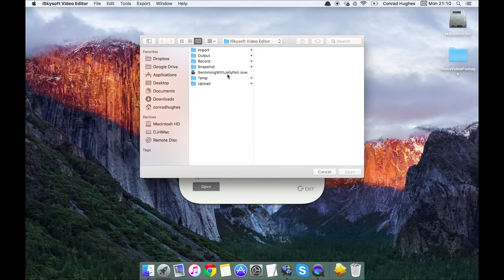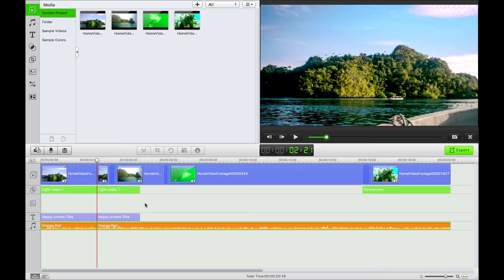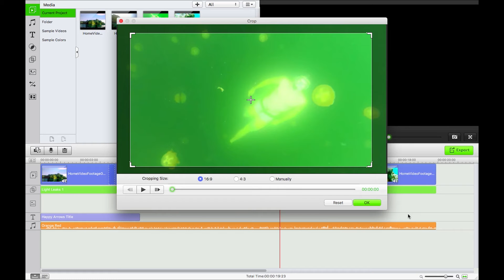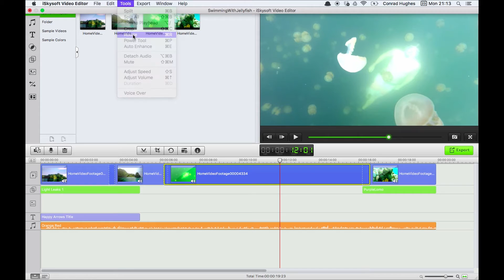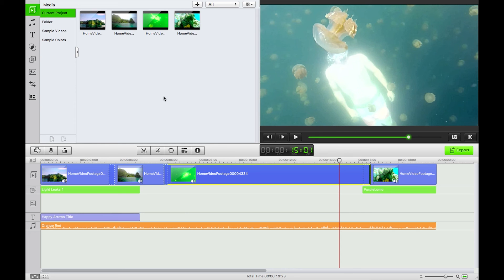Filmora Video Editor- How to Trim, Split, Crop, Rotate and Adjust a Video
Filmora is more advanced than the original iSkysoft Video Editor, it’s the best Video Editing Software to make your own stunning videos with ease, download the free version above to try out!

Filmora Video Editor for Mac offers all the basic editing features for users to edit their videos. Users can use it to trim, split, crop, rotate and adjust videos. Here is the step-by-step guide for how to do it.